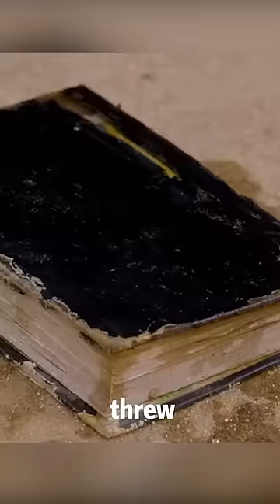These twins take a syringe and feed it to a pregnant woman.